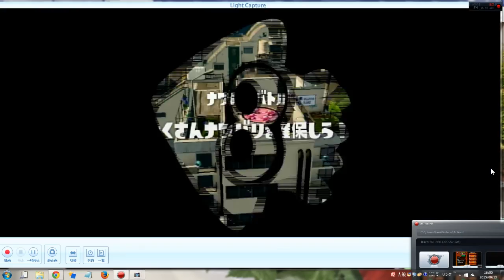ナワバリバトル ヒラメが丘団地 ランク33のりょうちゃん5歳 スプラトゥーン Splatoon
りょうちゃんは5歳です。スプラトゥーンが大好きで、毎日やっているうちに、かなり上手になりました。